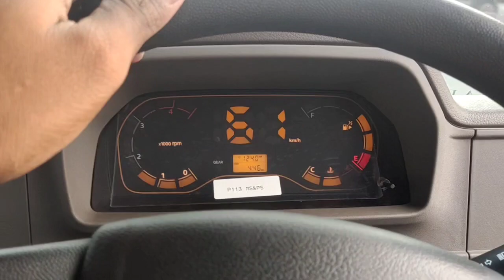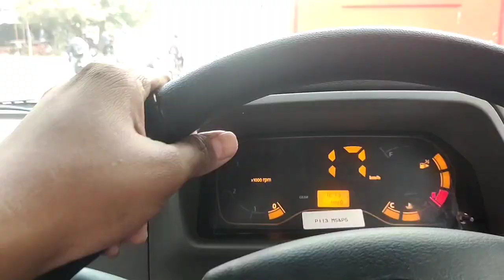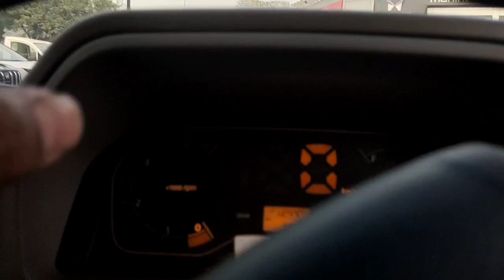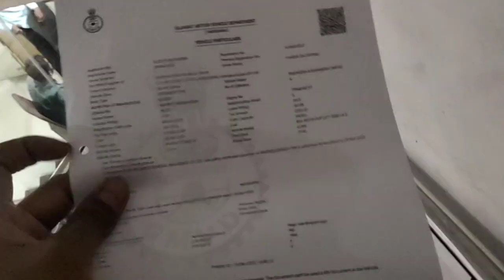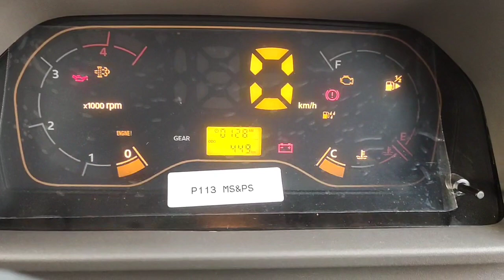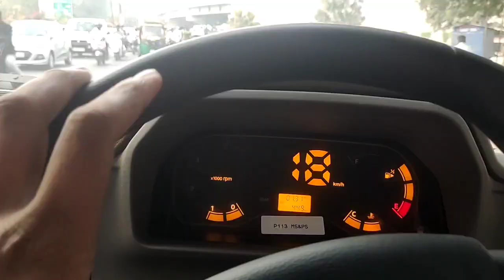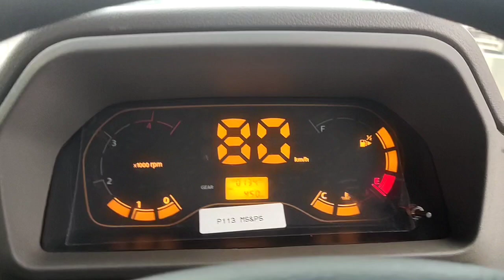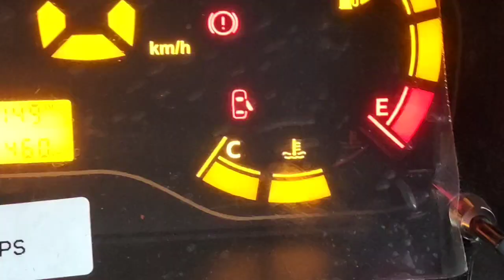new tempo ka special number aa gaya!